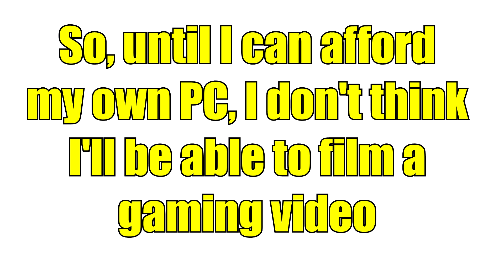I've really got to go...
I'm truly sorry guys, but my luck has run out. I've tried filming videos, but they all turn out bad. I'll see what I can do in the future, but for now I really need to just stop.